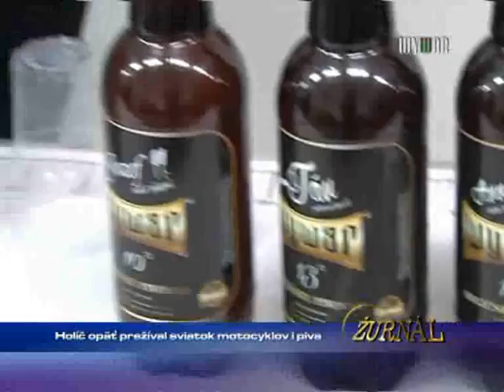Holíč opäť prežíval sviatok ...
1525